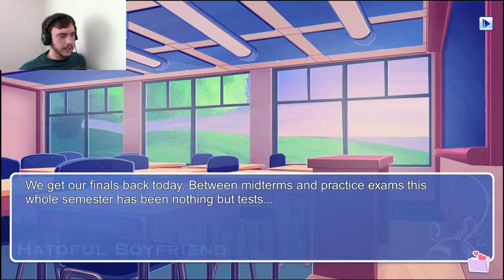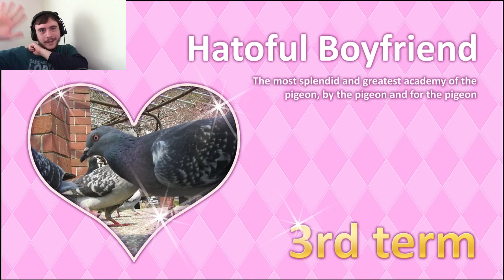SAD CHRISTMAS | Hatoful Boyfriend #10